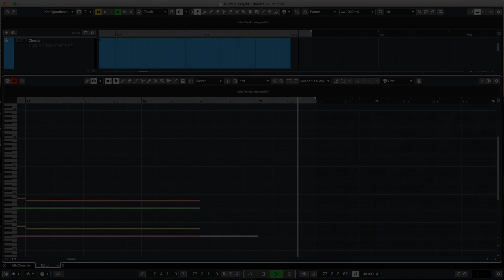"Narcissus - Cinematic Studio Strings" - study Film Scoring at JAM MUSIC LAB w/ Oliver Schmellenkamp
The story of a beautiful young man who was cursed as a punishment and could only love himself.
The piece is inspired by Gustav Mahler. You will see many diminished and suspended chords.